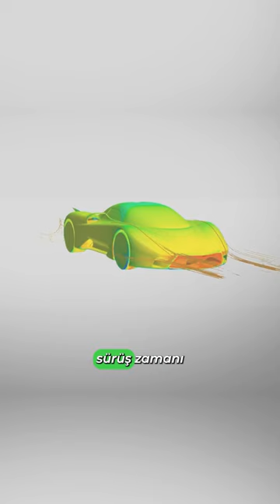Sport yaylar ziyandır?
Sport yaylar qanunidir? Ziyandır?

Siz də sport yaylar haqqda bildiyiniz faktları rəylərdə bölüşə bilərsiz. Bu tip videolar üçün izləməyi və dostlarınızla bölüşməyi unutmayın.